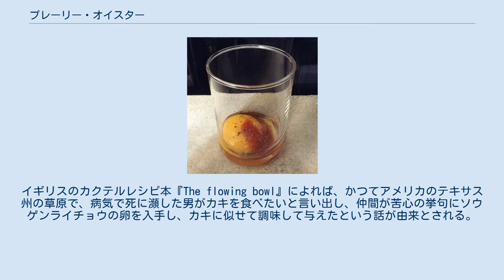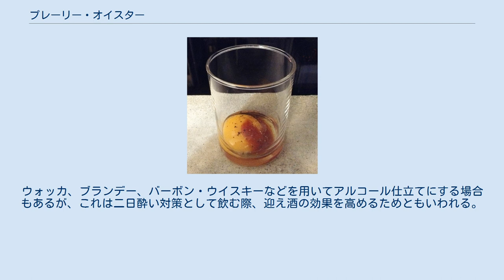プレーリー・オイスター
プレーリー・オイスター(Prairie Oyster)は、鶏卵の卵黄を主材料としたノンアルコールカクテル。
 名称は直訳すれば「大草原のカキ（牡蠣）」となる。
イギリスのカクテルレシピ本『The flowing bowl』によれば、かつてアメリカのテキサス州の草原で、病気で死に瀕した男がカキを食べたいと言い出し、仲間が苦心の挙句にソウゲンライチョウの卵を入手し、カキに似せて調味して与えたという話が由来とされる。
味ではなく喉ごしをカキに似せたとの解釈もあり、生ガキを好むニューヨーカーが、カキのない季節に代用で飲むともいう。
 二日酔いに効くともいい、特にアメリカ西部では有名な二日酔い対策である。
 卵黄を崩さないように注意しながらグラスに入れ、そこへほかの材料を加える。
逆に、ソース、ケチャップ、ビネガーを混ぜた中に卵黄を落とし、コショウを振るという作り方もある。
飲む際には、卵黄を崩さないように一気に飲むのが正しいとも、卵黄を砕いても構わないともいう。
 バリエーションとして、ケチャップではなくトマトジュースを用いることもあり、唐辛子の粉末、タバスコ、セロリソルト、塩などが用いられることもある。
ウォッカ、ブランデー、バーボン・ウイスキーなどを用いてアルコール仕立てにする場合もあるが、これは二日酔い対策として飲む際、迎え酒の効果を高めるためともいわれる。